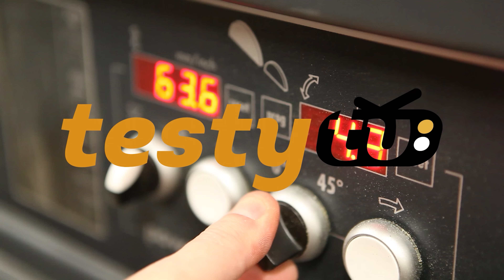Bridge City HP-8 mini oraz Bridge City HP-9 v2 - perfekcyjnie wykonane strugi ręczne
Czy można nadać klasycznym strugom ręcznym nowoczesną formę? Na to pytanie odpowiedź znajdziecie właśnie w tym filmie. Zapraszam serdecznie!